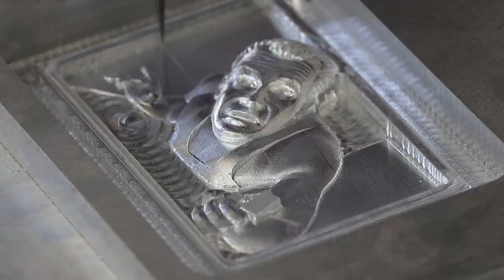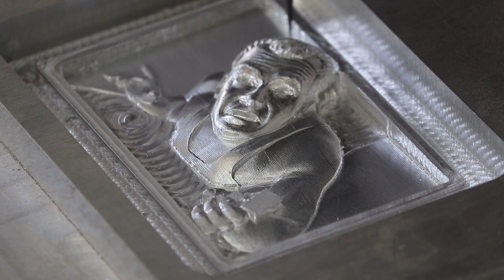3D carving 6061 alloy on the Metal Storm CNC - A real Christmas story...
We had some fun testing the capabilities of our Metal Storm CNC.

In this fun project we used some 16mm 6061 grade aluminium to make this beautiful recreation of the "TV Dinner" scene from the most iconic Christmas movies of all time "Die Hard".

TurboCut 1F Upcut for Aluminium

Roughing pass #1 - 6mm
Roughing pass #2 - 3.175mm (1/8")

TurboCut 2F Tapered ballnose endmills (HRC55)

Finishing pass #1 - 1mm tip
Finishing pass #2 - 0.5mm tip
Finishing pass #3 - 0.25mm tip